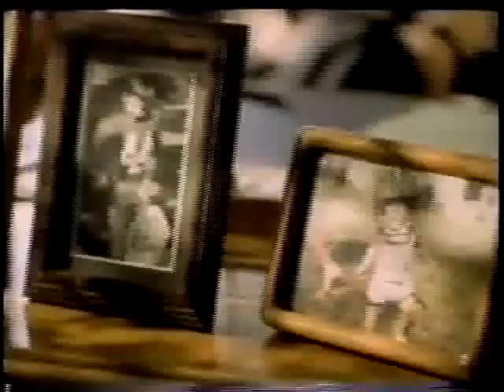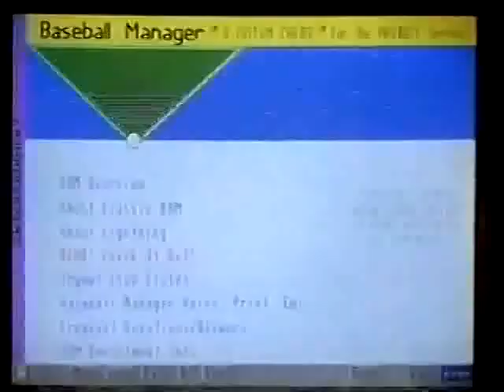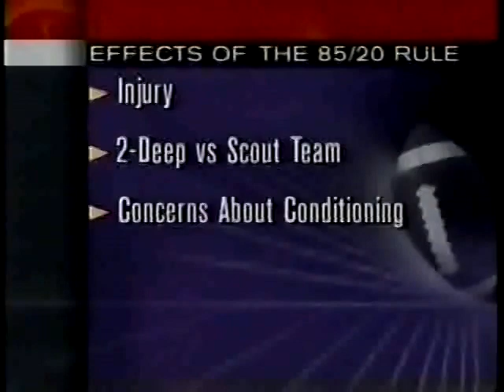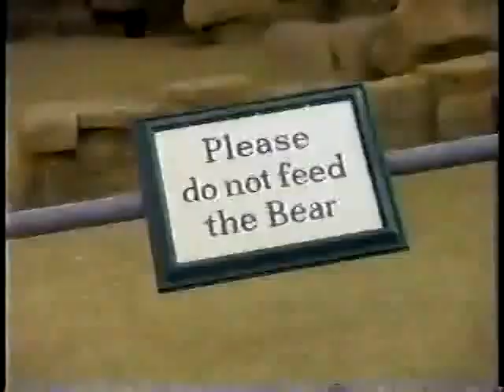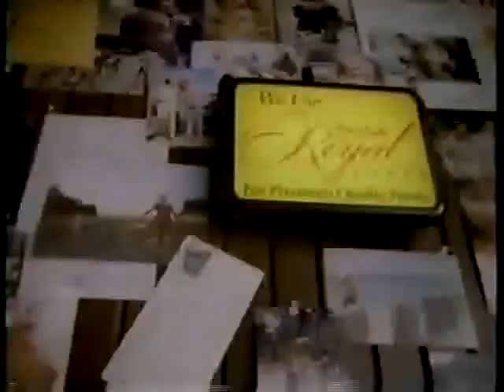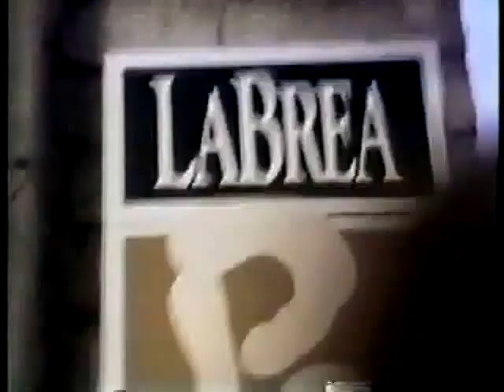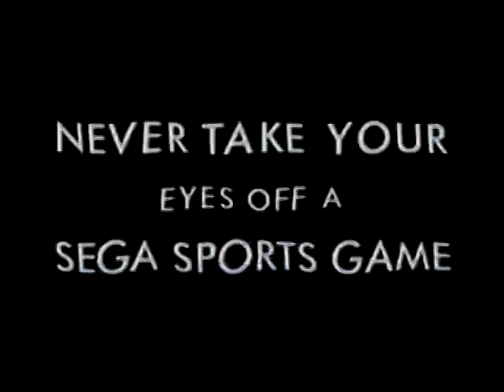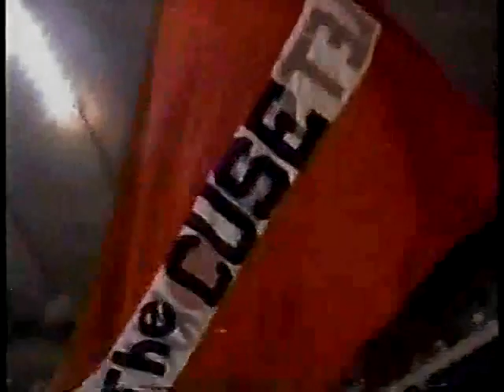1994 - #16 Oklahoma vs Syracuse